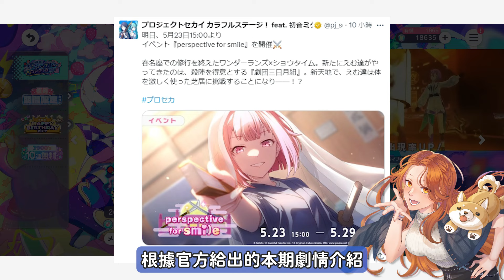【世界計畫】131期WxS箱活卡面整理✨又有超規格三星出沒！限卡級好看居然只是常駐🥺 【プロセカ】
未知との遭遇！？cosmic opera｜Perspective of Smile